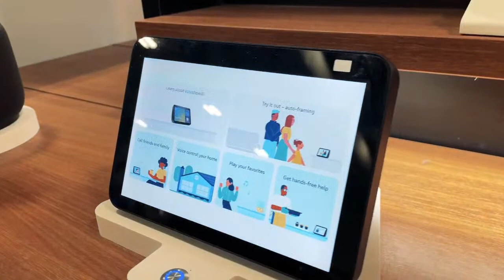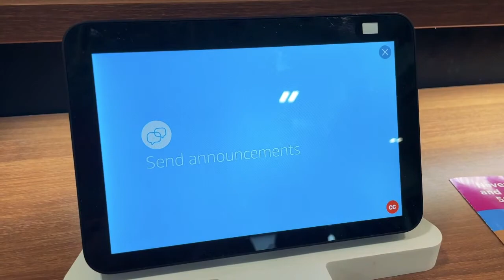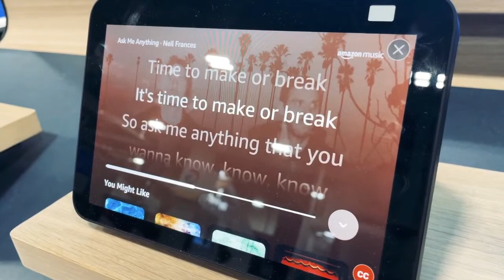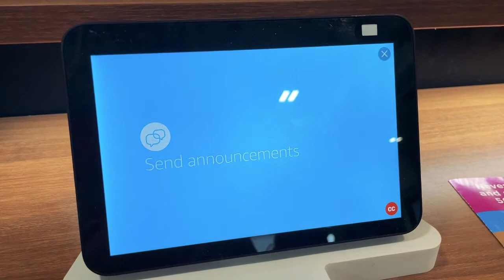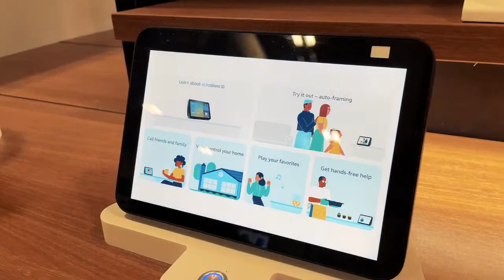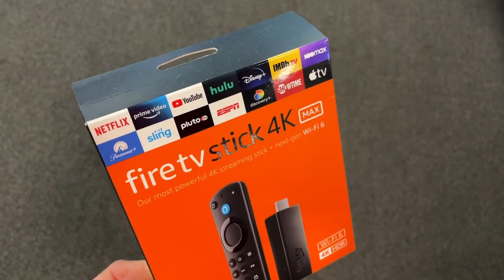EARLY BLACK FRIDAY - Shop TECH DEALS + Essentials On Amazon!